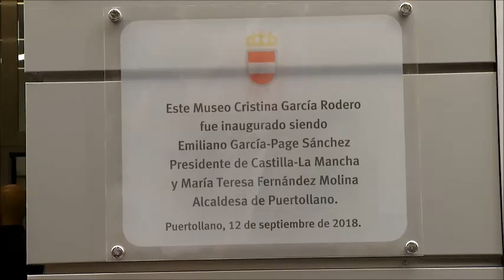Inauguración del Museo Cristina García Rodero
El presidente de Castilla-La Mancha, Emiliano García-Page, inaugura el nuevo Museo Cristina García Rodero, dedicado a la figura de la célebre fotógrafa puertollanera.